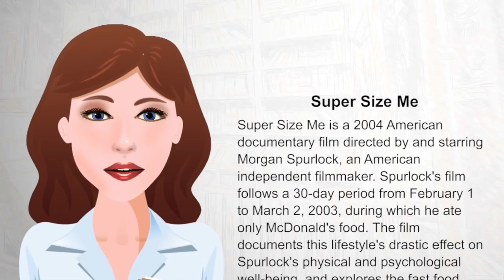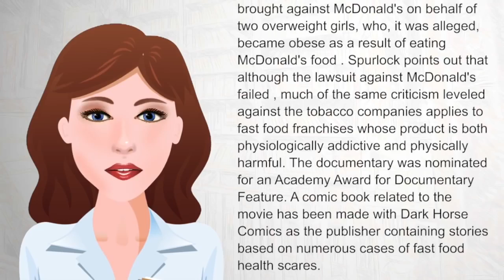Super Size Me - WikiVideos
Super Size Me is a 2004 American documentary film directed by and starring Morgan Spurlock, an American independent filmmaker. Spurlock's film follows a 30-day period from February 1 to March 2, 2003, during which he ate only McDonald's food.